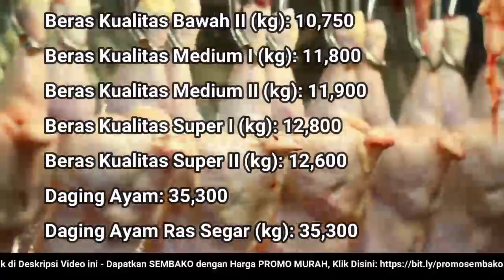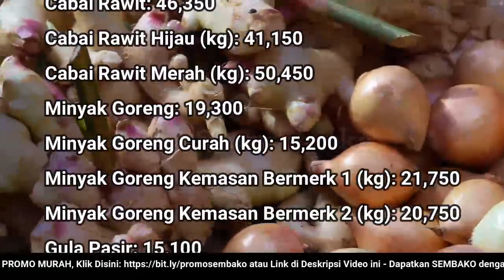🔴 UPDATE: Harga SEMBAKO 21 Desember 2022 Beras, Gula Pasir, Bawang Merah Putih, Cabai Rawit, Daging